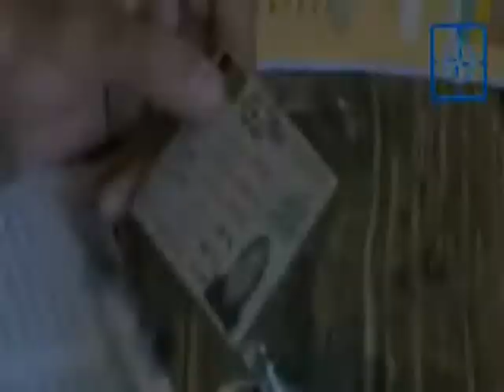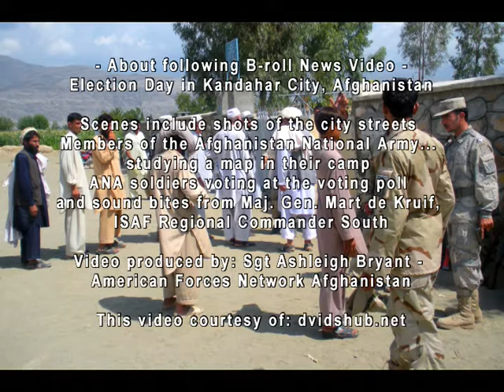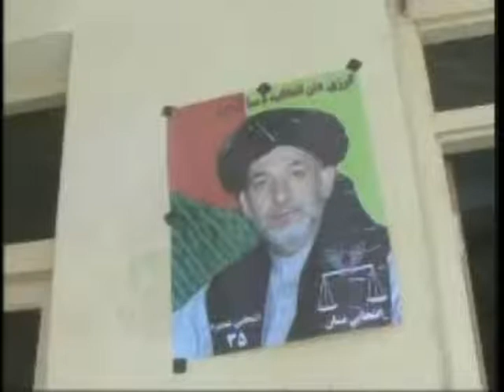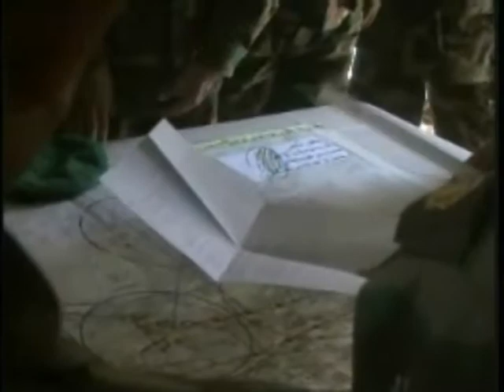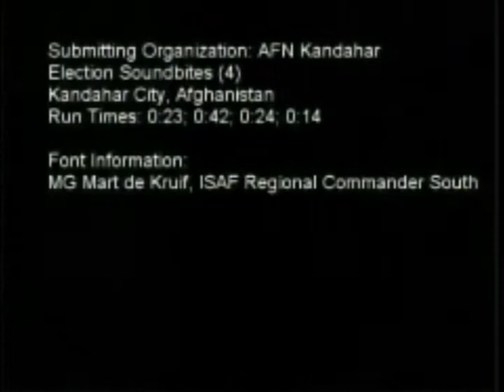Afghans Go To The Polls - August 20, 2009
Afghanistan, August 20, 2009: Both men and women alike came out on Election Day to cast their votes... saying they were not frightened to come out and choose their President...